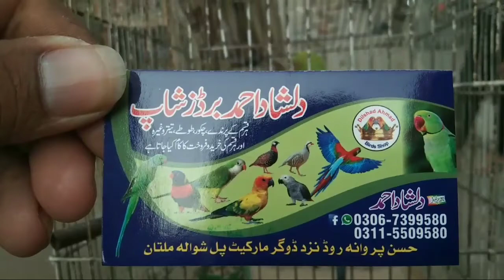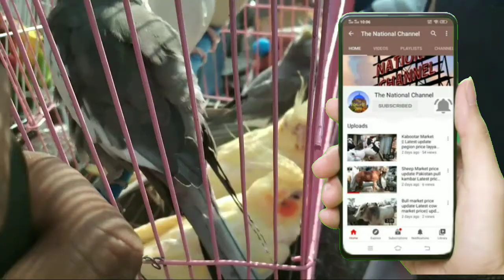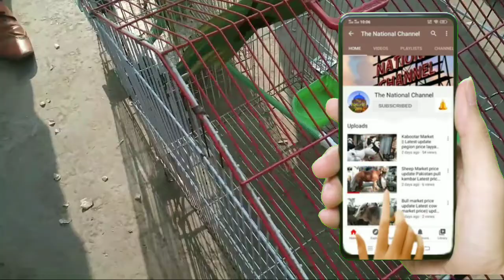Birds Market Multan || Beautiful Birds || Famous Birds update || Bird's & animals Loft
@Pigeons & Planes
@Hashim Mahmood Pigeons
@ColorFul Pigeons
@Lucky Kabootri
@Parrot Paradise
@PARROT DIPANKAR
@Mizzy's Parrots
@Parrot Cinema
@Talking Parrot
@green parrot
@Pigeons And Parrots
@Peekaboo Parrots
@Chatterbox Parrots
@Banana Parrots
@FlavCity with Bobby Parrish
@Arantxa Parreño
@Creative class @ SARIKA
@Get Movies
@Geet MP3
@National Geographic
@Geo News
@Hungry Birds
@Angry Birds
@Hungry Birds Inside
@a paradise bird
@Nexus Birds
@Pigeons & Planes
@Hashim Mahmood Pigeons
@ColorFul Pigeons
@Lucky Kabootri
@Parrot Paradise
@PARROT DIPANKAR
@Mizzy's Parrots
@Parrot Cinema
@Talking Parrot
@green parrot
@Pigeons And Parrots
@Peekaboo Parrots
@Chatterbox Parrots
@Banana Parrots
@Arantxa Parreño
@Creative class @ SARIKA
@Get Movies
@Geet MP3
@National Geographic
@Geo News
@Hungry Birds
@Angry Birds
@Hungry Birds Inside
@a paradise bird
@Nexus Birds
@Wah Kaboterz
@ABP NEWS
@Zee News
@DLS News
@BBC News Hindi
@News18 India
kala teeter
black franco line ke awaz
kala teetar
kaly teetar ka breading step
@Aseel Roblox .
@أسيل Aseel
Amazing water snake (Cobra) hunted in a fisherman huck//How to fisherman saved his life urdu & hindi
amazing snake cobra hunted
anaconda snake 2 in